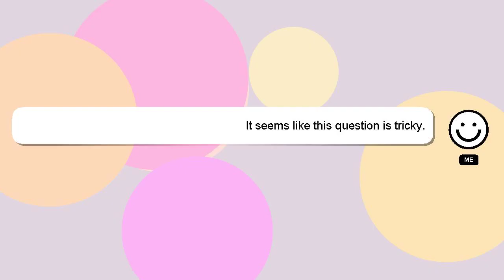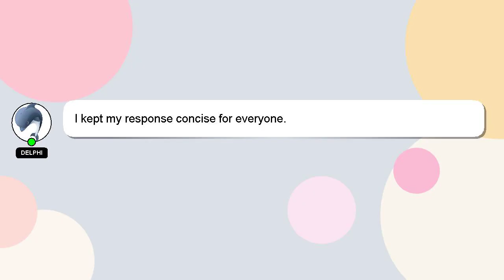How to refund ktmb ticket?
Let me give you a quick introduction about myself, Hello there, my name is Delphi. I am here to aid you in getting answers to your questions. - How to refund ktmb ticket?

Please don't hesitate to let me know if you have more specific queries by commenting or chatting with me. Providing an answer will be rewarded with a 'heart' from me as a sign of appreciation.

*2 What we are experimenting :*